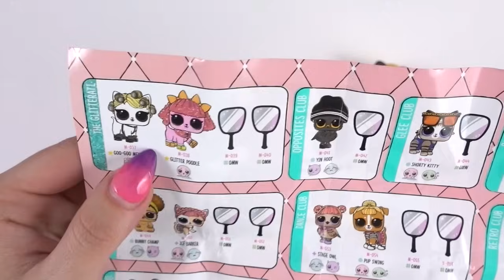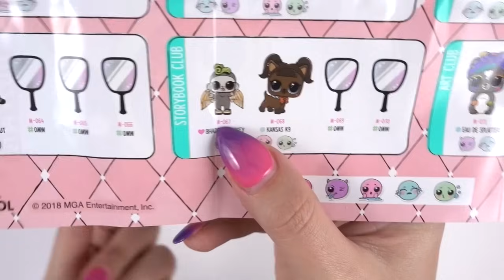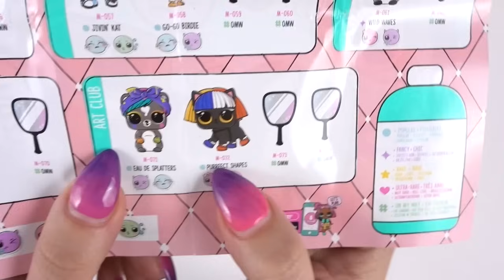APRO LE MIE PRIME LOL SURPRISE FUZZY PETS serie 5!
Ciao Dolci Unicorni! Oggi apriamo insieme le nuovissime LOL Surprise FUZZY PETS! Finalmente sono arrivate, e sono pronta a spacchettarle insieme a voi ❤️🦄